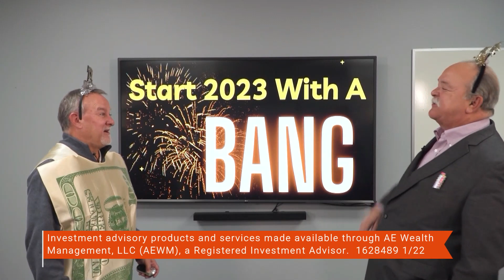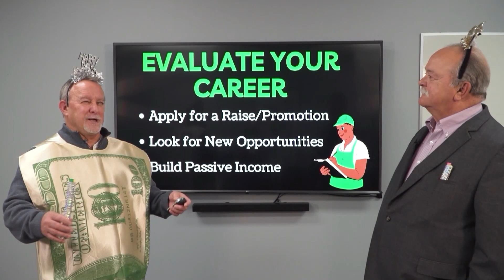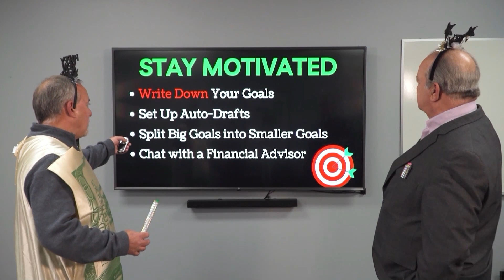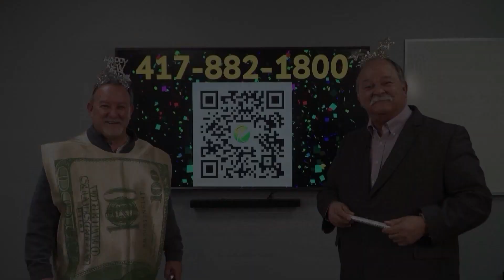New Year, New Financial Plan | TIPS to Build Financial Health Against Inflation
We have some big tax changes coming up in the next few years that I think we should start to prepare for now! 🙌 Whether you're young and working or approaching your retirement goal, inflation can considerably impact your financial health. Here are some tips to start the year with a bang! 😉

🔎Focused Topics:
(0:21) Find a New Job or Ask for a Promotion/Raise
(1:02) Start Considering What You Can do for Passive Income
(1:38) Let's Take a Look at Your Budget! Some Ideas to Help Your Wallet
(2:51) BIG TIP to Cut Your Monthly Expenses
(3:58) Stay Motivated! Strategies That Help with Consistency

📚 Get Bruce Porter’s Book: “Finding the Courage to Retire,” available for Kindle or paperback

You can contact our trusted financial advisors at The Resource Center by calling , sending an email at , or by filling out a brief contact form